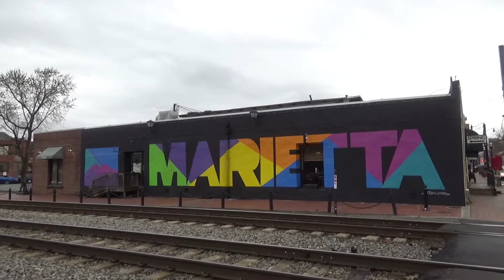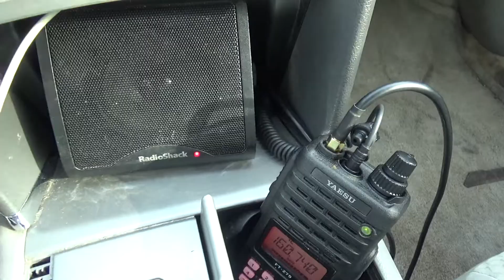Trains Caught Between March 1-April 8, 2019 (GA & FL)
Enjoy over 2 1/2 HOURS of trains all from between March and the first part of April! New territory will be coming soon, along with dedicated outings from March as well. In this video, we go from places like Howell Wye in Atlanta, Cordele, Ocala, FL, Marietta, Kennesaw, and many more places in and around the Atlanta area. So sit back, relax, and enjoy!